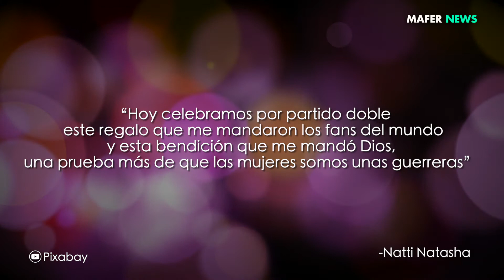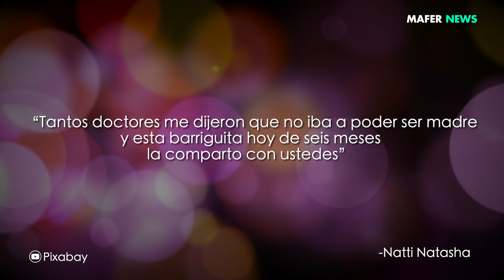NATTI NATASHA SORPRENDE A FANS AL MOSTRAR SU PANCITA DE EMBARAZADA DURANTE LOS PREMIOS LO NUESTRO